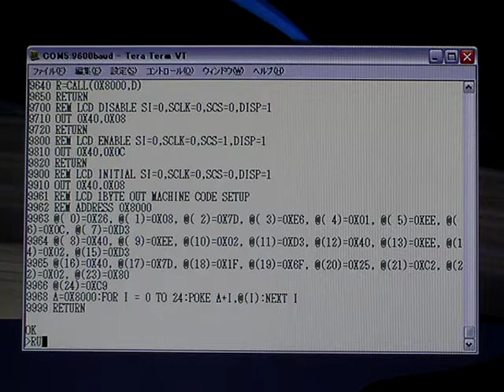Z80 MB and graphic LCD (LS027B4DH01)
SHARP monochrome LCD test.
DISPLAY AREA 400x240
SIZE 2.7inch
INTERFACE SPI like

SPI is emulated in PIO.
main program written in TinyBASIC.
data transfer program written in machine code.